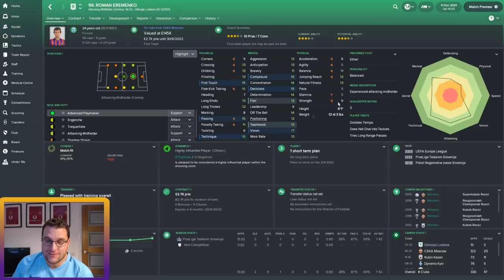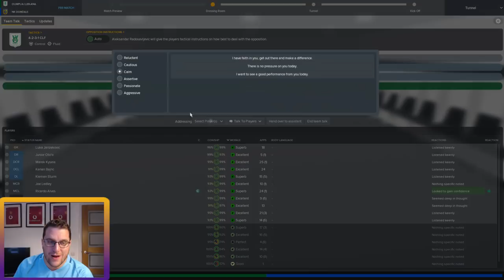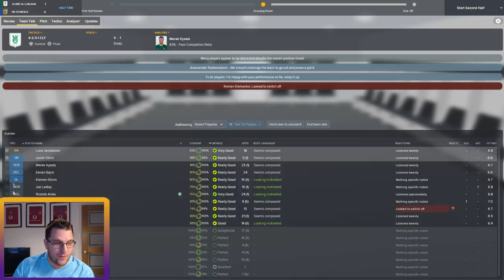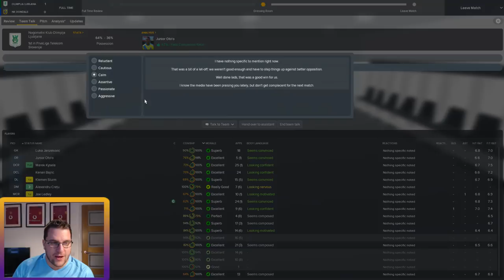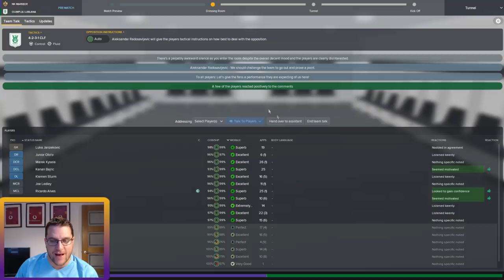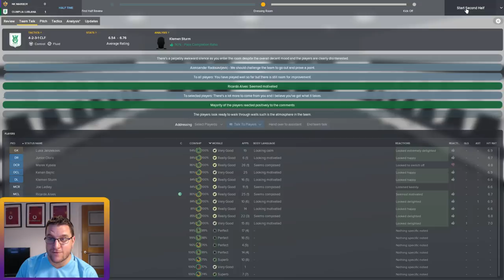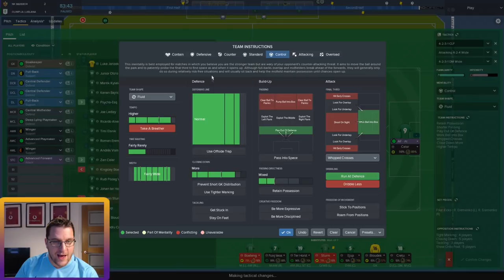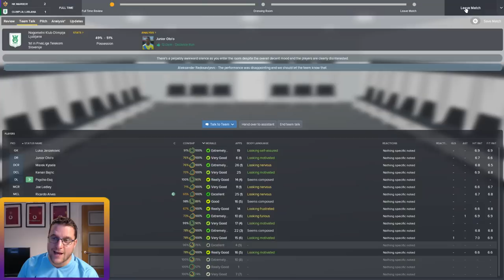FM18 Journeyman - Episode 32 - THE ETERNAL DERBY - Football Manager 2018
FM18 Journeyman Olimpija Ljubljana. Its the Eternal Derby of NK Maribor vs Olimpija Ljubljana. Who will come out on top?